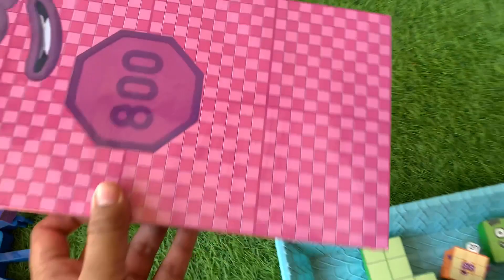Looking for Numberblocks NEW 5053 Puzzle Tetris Shape ASMR | Numberblocks Satisfying Video